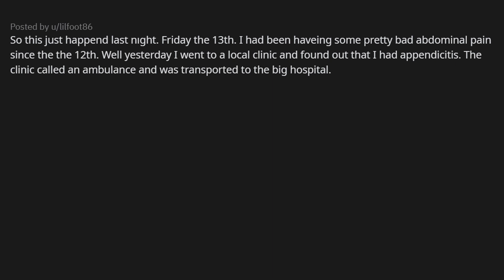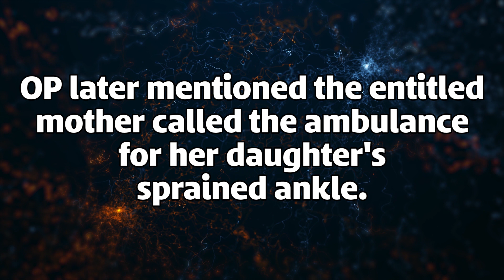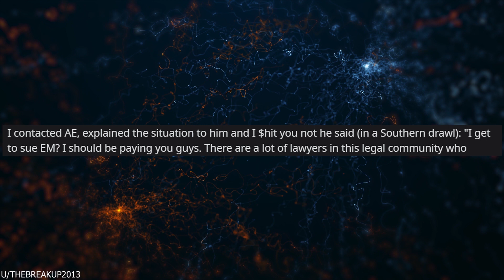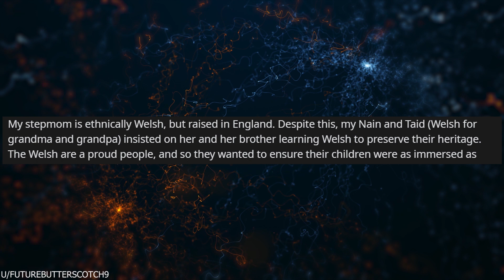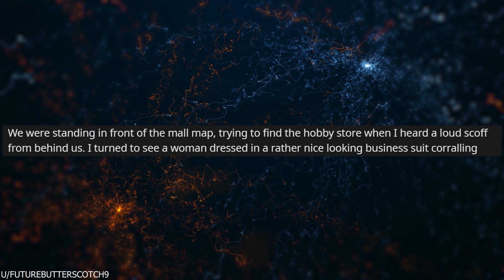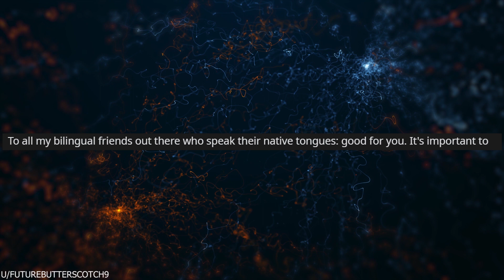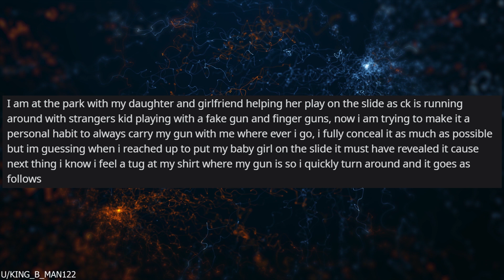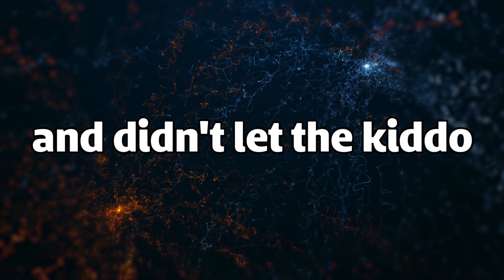r/EntitledParents "HAND IT OVER!" [Top Posts | Reddit Stories]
►r/EntitledParents is a subreddit which describes run-ins and confrontations with some of the most entitled people: PARENTS! Wait, you hear that noise? Helicopter Mom coming in for a landing!

►Running On Reddit features readings of top posts from Reddit and these stories are read to you from a high-quality text to speech program. Commentary on each post is also provided for your amusement! Videos are produced every day. Running On Reddit is committed to serving you funny stories, cringe fails, and comedic karma to brighten your day so you don't have to be Running On fumes.

📈This channel uses TubeBuddy, a growth hacking tool, to track important metrics! Looking for help to grow your channel?

Looking for free 4K or HD backgrounds for your videos? Click this link for quality content:

✅ Reddit Posters:
u/lilfoot86
u/TheBreakUp2013
u/FutureButterscotch9
u/King_B_Man122